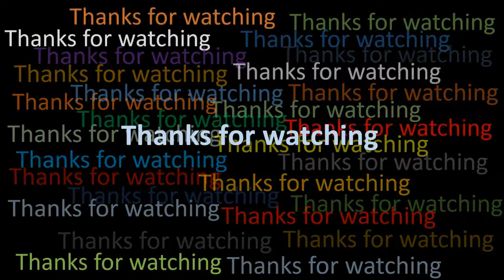Drawing a KHUDI NENET of Siberia | Drawing a tribal | Watercolor portrait drawing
Here is a Water color drawing of a KHUDI NENET of Siberia by Tarpon Kumar Paul. It is a watercolor tribal portrait drawing. This art work is inspired by Jimmy Nelson’s photography.